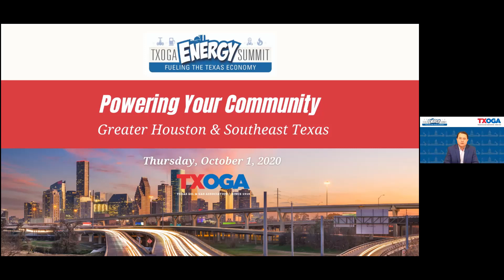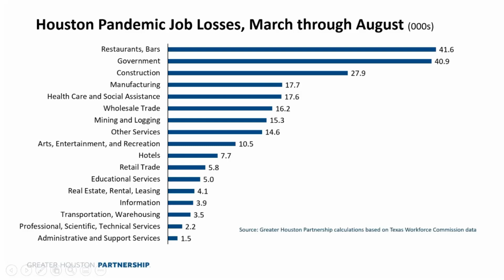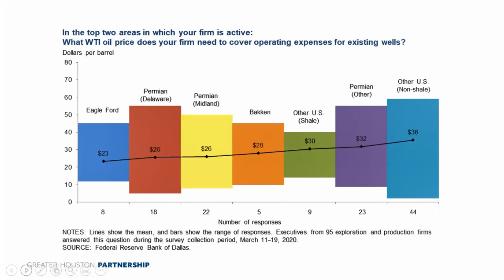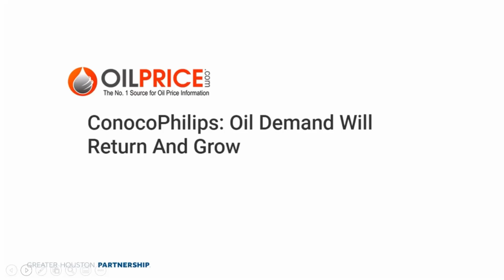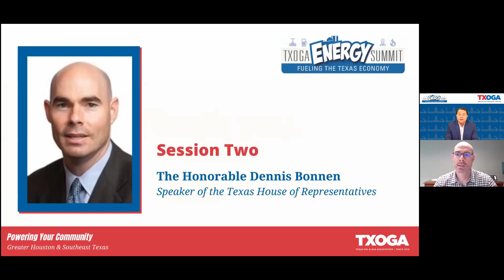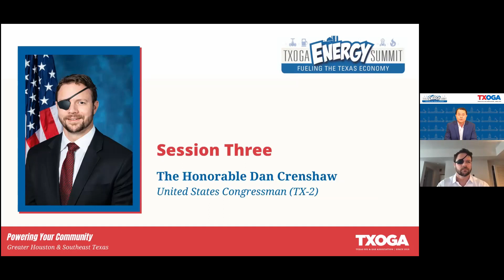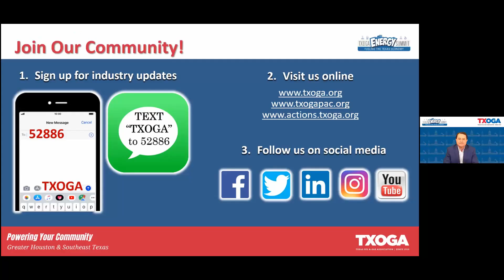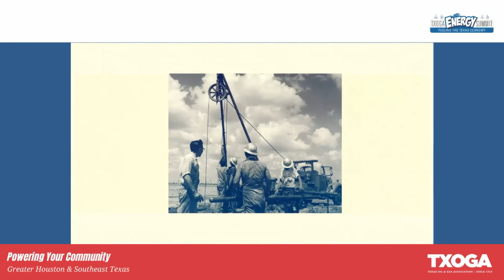Powering Your Community – Greater Houston & Southeast Texas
On Thursday, October 1, 2020, TXOGA hosted Powering Your Community – Greater Houston & Southeast Texas, featuring Congressman Dan Crenshaw, Texas House Speaker Dennis Bonnen and Greater Houston Partnership Senior Vice President Patrick Jankowski. Moderated by TXOGA President Todd Staples, the summit focused on national energy security, the role of the oil and natural gas industry on our state’s budget, and the industry’s economic impact in the Greater Houston and Southeast Texas region.

The views expressed by guests are their own and not the view of the sponsors, TXOGA or TXOGA members.